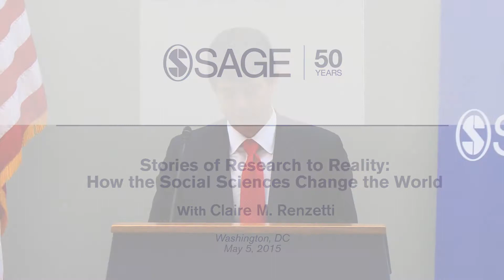Claire M. Renzetti: Stories of Research to Reality: How the Social Sciences Change the World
Half a century ago, SAGE was founded with the belief  that social science research can better the world and lives of others. Our 50 years have seen numerous real-life examples of this goal’s accomplishment. In celebration of our golden anniversary year, we presented a speaker forum on the impact of the social and behavioral sciences on May 5th on Capitol Hill.